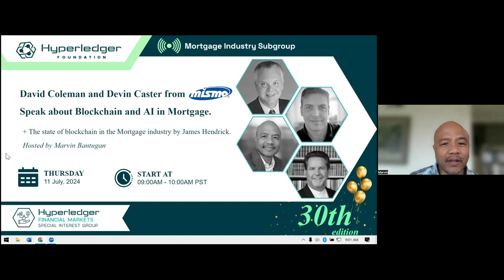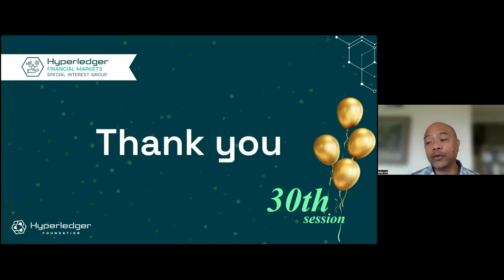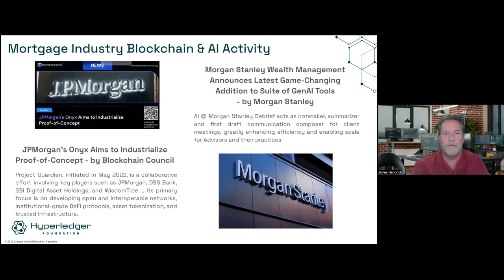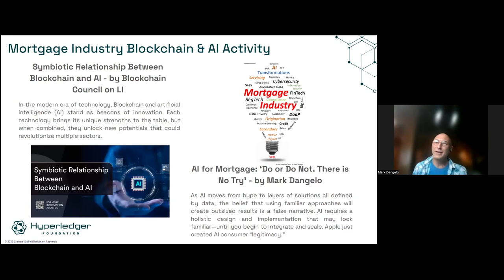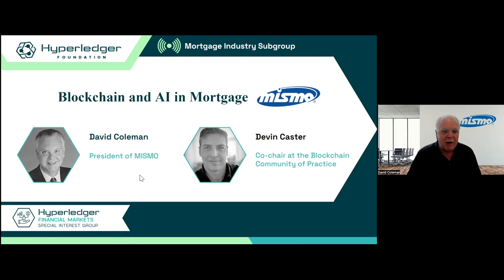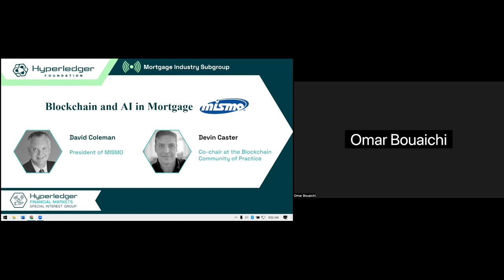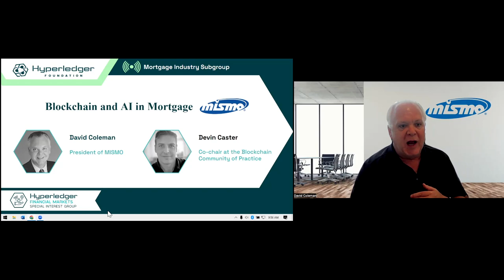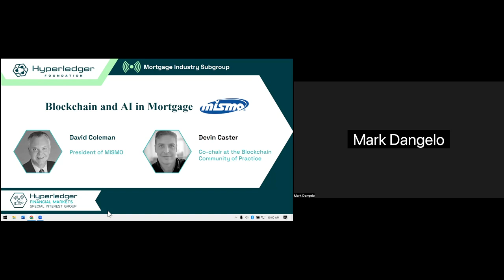MISMO Speaks about Blockchain and AI in Mortgage - FMSIG Mortgage Sub-Group Update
David Coleman, President of Mismo, and Devin Caster, Co-Chair in the Mismo Blockchain Community of Practice, joined us to discuss how Mismo Blockchain and AI can revolutionize the mortgage industry.

Special thanks to Mark Dangelo for his insightful contributions on the State of Blockchain in the Mortgage Industry segment.

Thank you to all our attendees and viewers for making these 30 sessions a success. We can't wait to see you next month for another exciting session.

Marvin Bantugan, MI Subgroup Chair and technology expert, hosted this exciting session along with James Hendrick, MI Subgroup member and industry expert, who provided an update on blockchain in the mortgage industry.

Timestamps:

00:00 Welcome
02:00 Agenda
03:09 Community Information
04:50 The State of Blockchain in the Mortgage Industry with James Hendrick, MI Subgroup Chair and Managing Director, Zventus, and guest speaker Mark Dangelo from Angel AI.
21:00 Blockchain and AI in Mortgage with David Coleman, President of Mismo, and Devin Caster, Co-Chair in the Mismo Blockchain Community of Practice, joined us to discuss how Mismo Blockchain - Closing Statements and Q&A